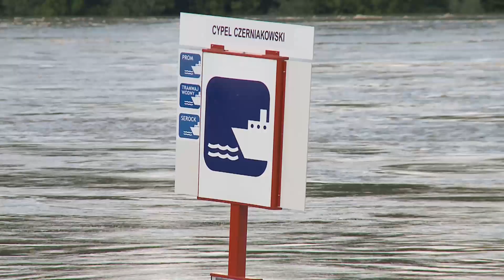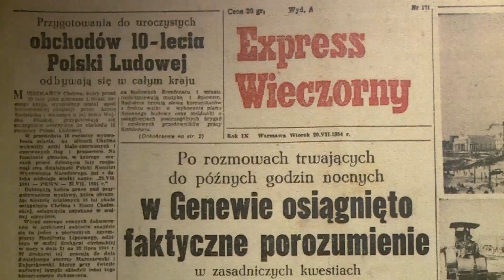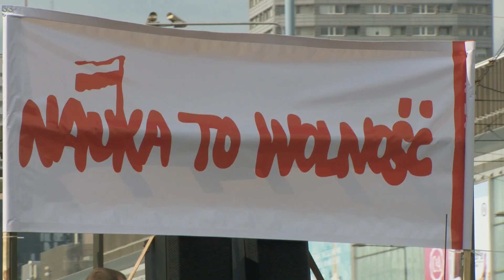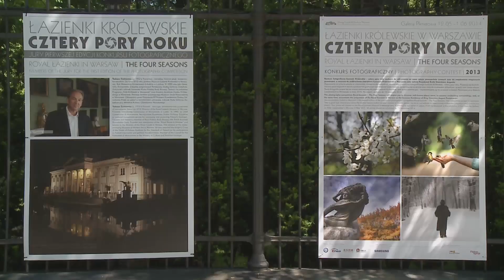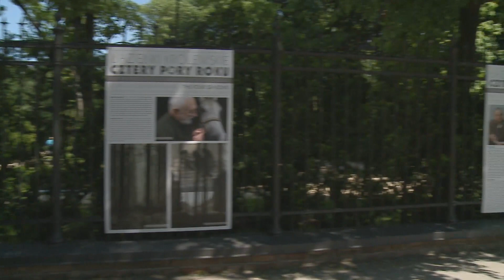KRONIKA WAW.PL ODC. 41/2014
W tym odcinku Kroniki: Fala powodziowa, odsłonięcie tablicy Leopolda Tyrmanda i wystawa Ulice Złego w Muzeum Literatury, Juwenalia i parada studentów,  II warszawski maraton rolkarski Roller Cup i pokonkursowa wystawa fotograficzna Łazienki Królewskie -- 4 pory roku" w galerii plenerowej